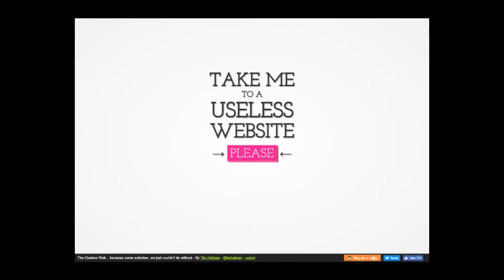tiny tuba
toot